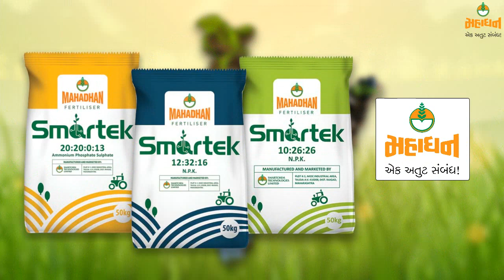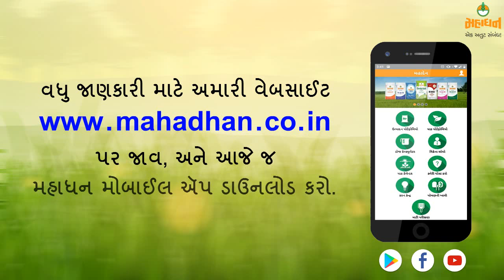સ્માર્ટ યુગનું સ્માર્ટ તંત્રજ્ઞાન - સ્માર્ટેક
હરિપ્રસાદ એમને સમજાયું કે નવી ખેતીની નવી રીત અને શા માટે છે સ્માર્ટેક આજના યુગનું સર્વોત્તમ ખાતર. સ્માર્ટેક અધિક ઊપજ આપે, ગુણવત્તા વધારે, માટીનું પોત સુધારી એની પાણી જાળવી રાખવાની ક્ષમતા વધારે. એટલું જ નહિ, સ્માર્ટેકના વપરાશથી, પાણીની અછત હોવા છતાં પાક ટકી રહે છે. આ વીડિયોમાં, નાવીન્યપૂર્ણ સ્માર્ટેક કઈ રીતે કાર્ય કરે છે અને એના અન્ય ફાયદા જાણો.